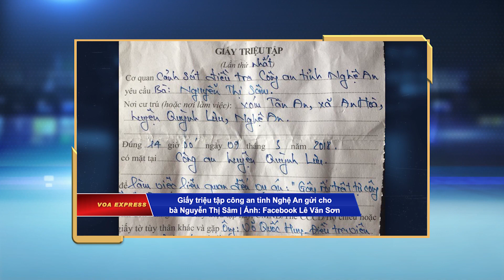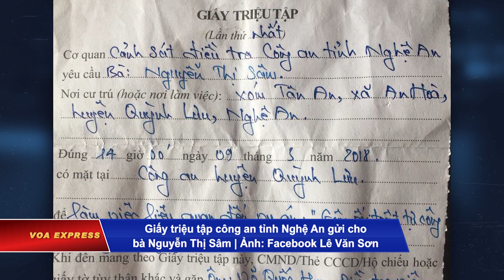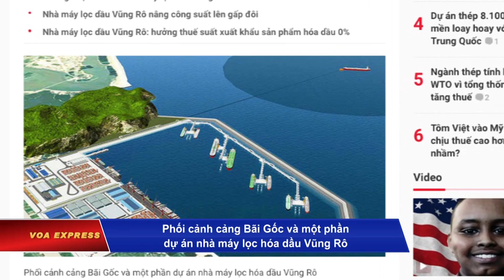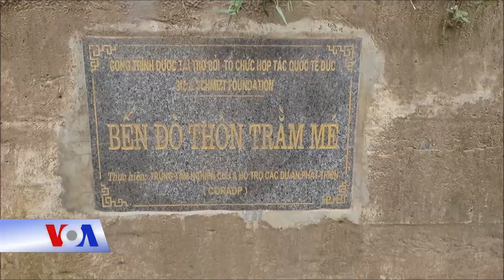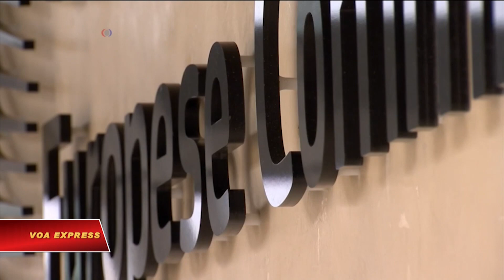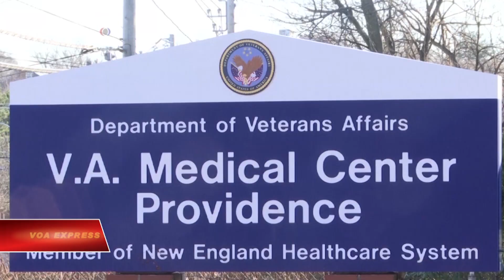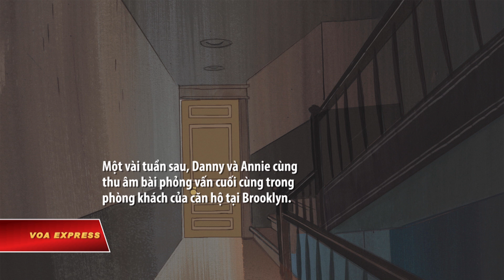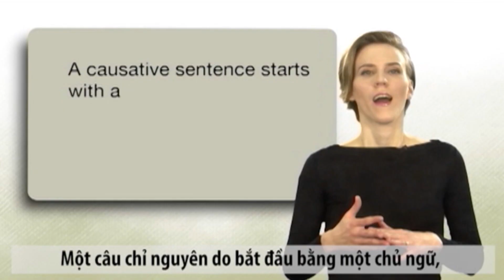Truyền hình vệ tinh VOA 10/3/2018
Tin tức Nếu không vào được VOA, xin các bạn hãy vào để vượt tường lửa. Báo cáo: Việt Nam giàu lên nhanh nhất thế giới. Vụ kiện Formosa: ba giáo dân Nghệ An bị triệu tập. VASEP đề nghị Mỹ xem lại mức thuế đối với tôm VN. Việt Nam thu hồi dự án lọc hóa dầu Vũng Rô. Ngoại trưởng Mỹ: Chớ vội mừng về khả năng đàm phán Mỹ-Triều. Bão hoành hành miền Đông Hoa Kỳ.

Việt Nam là quốc gia có tốc độ thịnh vượng lên nhanh nhất trên thế giới trong một thập niên qua, theo đánh giá của công ty nghiên cứu thị trường New World Wealth.

Chính quyền tỉnh Nghệ An gởi giấy triệu tập đến bà Bùi Thị Nhiệm, Nguyễn Thị Sâm, và ông Cao Sỹ Hoán yêu cầu có mặt tại công an huyện Quỳnh Lưu vào ngày 09/3 để làm việc liên quan đến vụ án gọi là "gây rồi trật tự công cộng” vào năm 2016.

Hiệp hội Chế biến và Xuất khẩu Thủy sản Việt Nam (VASEP) hôm 9/3 cho rằng Bộ Thương mại Hoa Kỳ đã “nhầm lẫn đáng kể” khi tính toán biên độ phá giá đối với tôm nhập khẩu từ Việt Nam.

Việt Nam vừa thu hồi dự án lọc hóa dầu Vũng Rô, một dự án trị giá 3.2 triệu đôla do nước ngoài đầu tư tại tỉnh Phú Yên. Reuters hôm 9/3 cho biết nguyên nhân do phía chủ đầu quyết định tự chấm dứt dự án.

Loan báo về các cuộc đàm phán cao cấp giữa Mỹ và Triều Tiên hôm thứ Năm khiến rất nhiều người bất ngờ, dường như kể cả nhà ngoại giao hàng đầu của Mỹ.

Các đối tác thương mại của Mỹ đang chỉ trích đề xuất áp thuế của chính quyền Trump lên thép và nhôm nhập khẩu vào Mỹ. Nhiều nhà phân tích nói tình hình có thể dẫn đến một cuộc chiến thương mại mới, có thể ảnh hưởng tới các nước đang phát triển cũng như các nền kinh tế lớn.

Trong những tuần gần đây, thế giới tập trung chú ý đến sự tự tin mới của Nga về kho vũ khí hạt nhân của họ sau khi Tổng thống Vladimir Putin khoe về 4 hệ thống phóng mà ông cho là được thiết kế để “vô hiệu hóa” các hệ thống phòng thủ của Mỹ.

Gần một triệu người bị mất điện vì cơn bão lớn thứ nhì trong mùa đông năm nay ập tới trong vòng chưa đầy một tuần, trút một lượng tuyết dày đến 60 cm xuống khu vực Bờ Đông của Mỹ.